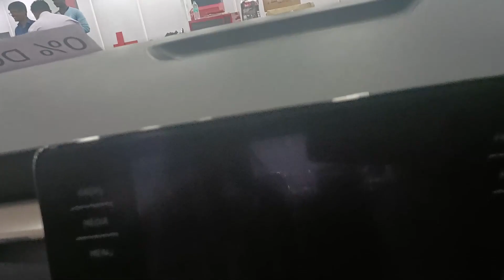2023 Skoda Slavia 1.0 / TSI Ambition short Autoshow video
2023 Slavia 1.0 TSI Ambition short Autoshow video